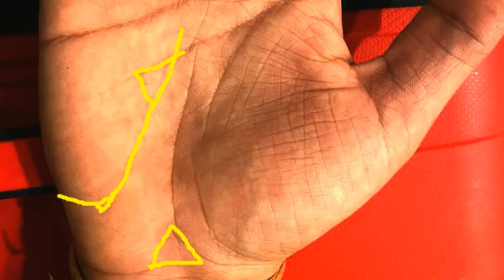सूर्य और केतु के चमत्कारी सिंबल